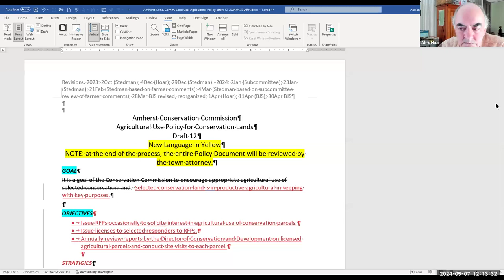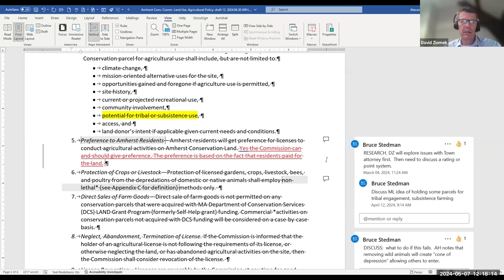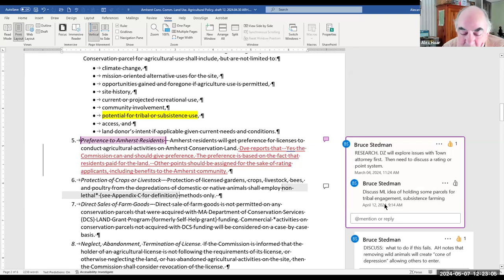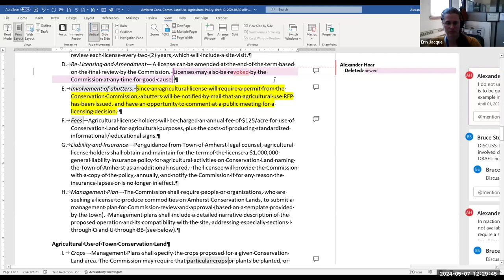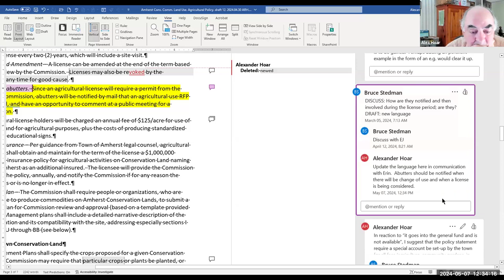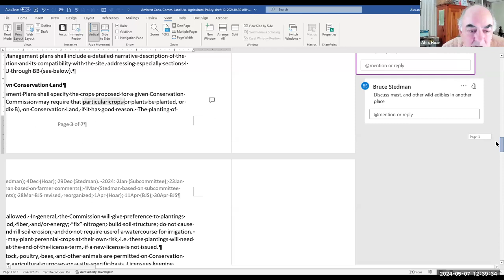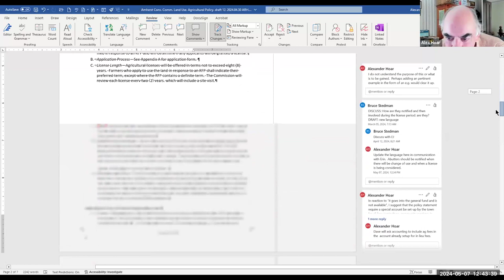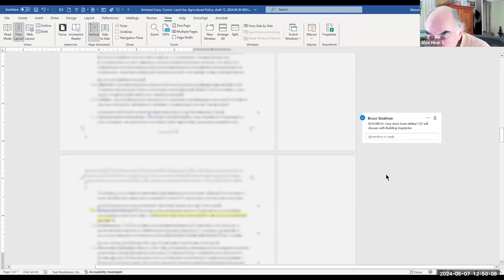Conservation Commission Land Management Subcommittee May 7, 2024